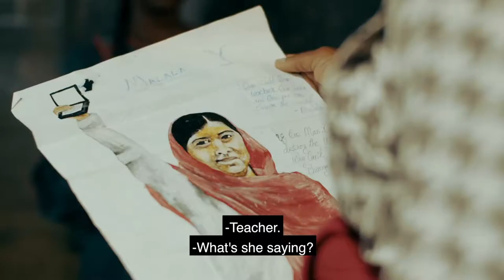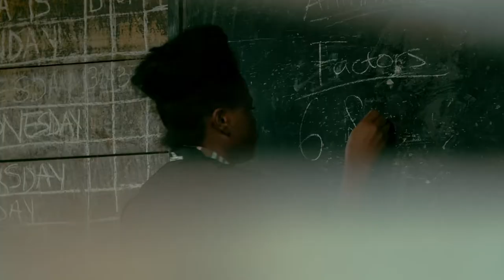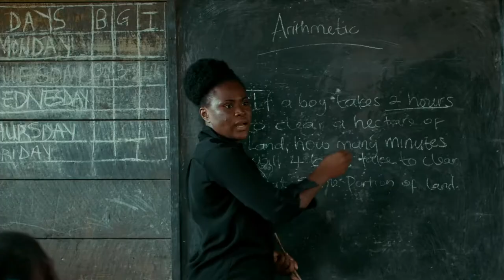The Fishermans Diary Review | The Biltong Review | Ep. 7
In this episode of The Biltong Review, we look into The Fishermans Diary. A Cameroonian film about a 12-year-old girl, Ekah (Faith Fidel), who fights to go to school in a village where female education is considered taboo. Her drive to break this old adage gets her embroiled with her father, Solomon's (Kang Quintus) past.

With The Biltong Review, we review trending movies, series, and documentaries created by South African and African creatives or starring South African and African thespians.

Let us know if there's a movie, documentary, or series that fits the profile that you'd like us to review.